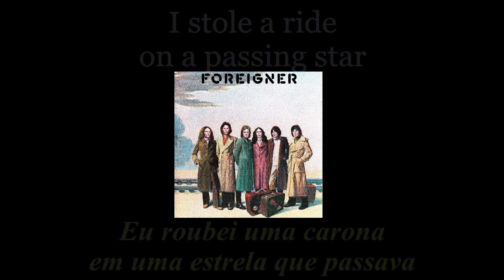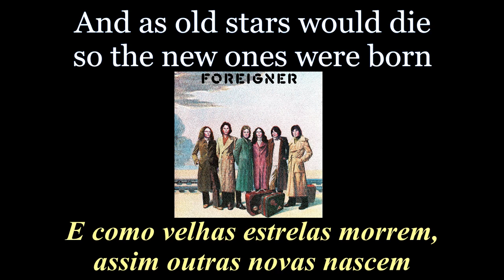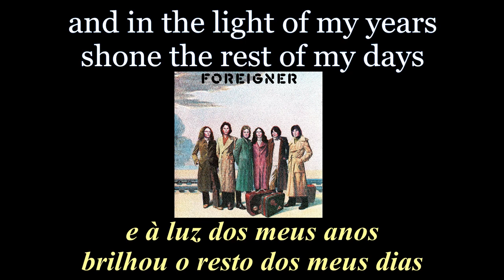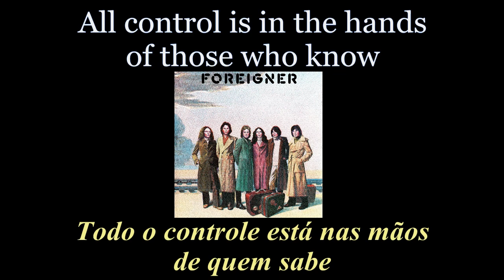Foreigner - Starrider - Lyrics - Tradução pt-BR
Álbum: Foreigner (1977)
Banda: Foreigner
País:Estados Unidos
Integrantes:
Lou Gramm – Vocal
Mick Jones – Guitarra e teclado
Ian McDonald – Guitarra, teclado, saxofone e flauta
Al Greenwood – Teclado
Ed Gagliardi – Baixo
Dennis Elliott – Bateria